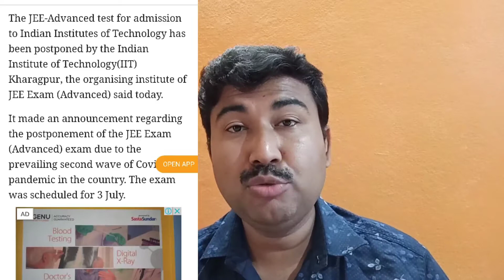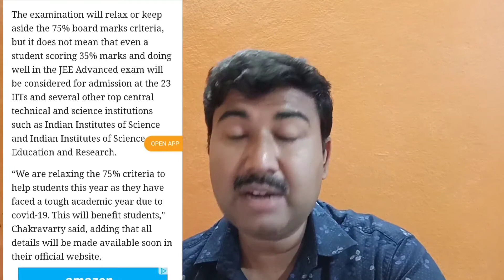JEE ADVANCE EXAM POSTPONED|RELAXATION IN 75%BOARD MARKS|IIT KHARAGPUR